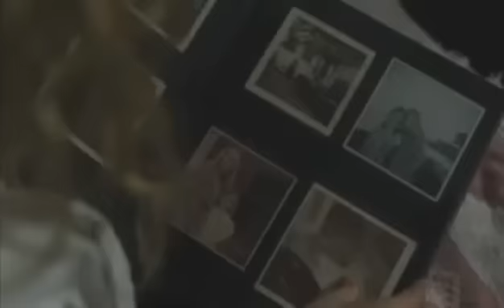Ziyaretçi(The Caller) Fragman, Digitürk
The CallerZiyaretçi
Tür: Gerilim

Yönetmen: Matthew Parkhill

Oyuncu: Rachelle Lefevre, Stephen Moyer

Yapım: 2011, İngiltere, 92 dk.

Sıkıntılı dulun başı gizemli telefonlarla dertte!Yeni boşanan ve boşanmanın sorunlarıyla uğraşan Mary Kee'ye gizemli telefonlar gelmektedir. Arayan kadın geçmişten aradığını söylemektedir. Kadın bir intikam planının parçası haline geldiğini düşünmeye başlar.